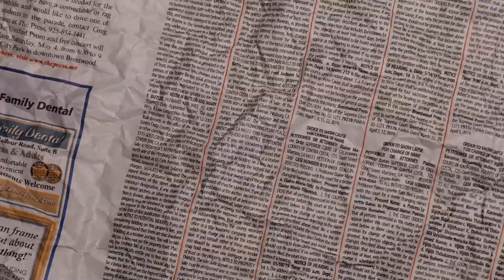إيه الحوار ده؟ : أغلى أكلات في العالم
الحلقة النهاردة غير أي حلقة ممكن تشوفوها لآية، عشان هنشوف أكلات معينة آية عمرها ما هتعرف تأكلها قدام الكاميرا 😂
هل آية أو أي بني آدم اصلاً ممكن يدفع في أكلات المبالغ دي؟ 🤑💸

 هدفنا إلهام وترفيه جيل جديد من محبي الأكل، وتقديم محتوى متنوع وعالي الجودة؛ من وصفات مبهرة ومتميزة، وبرامج ترفيهية، وشيفات هيخلوا حياتكم واكلكم أسهل وأحلى.

Humm is changing the way food has traditionally been viewed in Egypt, and inspiring a new generation of food lovers in the era of mobile technology.
The go-to network when it comes to all-things-food, you’ll be able to access premium quality content including, videos, recipes, hacks, tips, reviews, and meet the chefs that will make your lives — and meals — much easier, more enriched, and fun. We’re designed to celebrate food culture in all its forms, and bring that celebration straight to you.